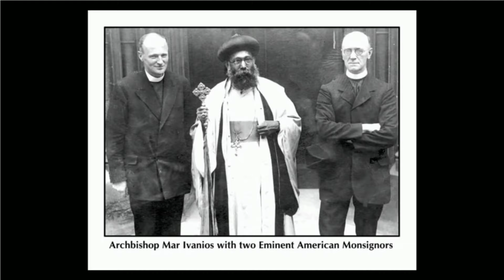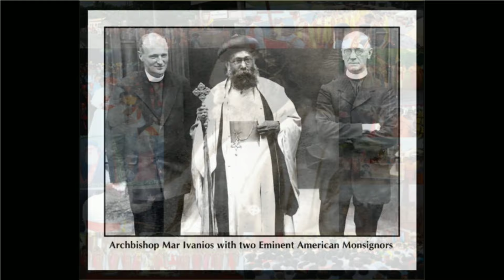Mar Ivanios 2020